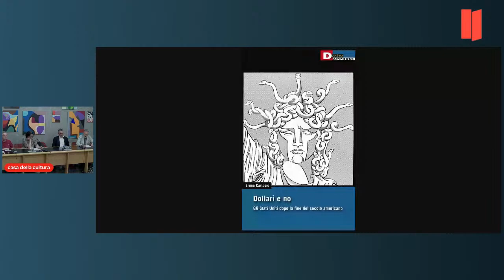B. Cartosio, R. Baritono, M. Del Pero: Dollari e no. Gli Stati Uniti dopo la fine del secolo amer...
4° incontro del ciclo
OCCHI SULL'AMERICA
a cura di Marta Gara
DOLLARI E NO. GLI STATI UNITI DOPO LA FINE DEL SECOLO AMERICANO
di Bruno Cartosio (Derive e Approdi, 2020)
Intervengono: Raffaella Baritono, (Università di Bologna)
Mario Del Pero, (Sciences Po, Parigi)
Introduce e modera:
Giorgio Bigatti, (Fondazione ISEC)